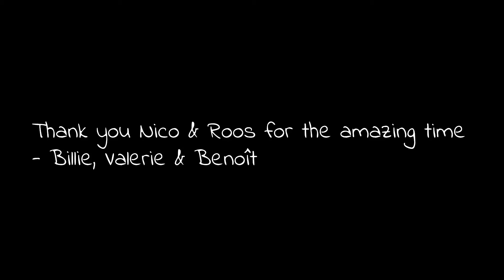Why Italy is Magnificent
This clip is dedicated to the amazing country Italy, it's lovely region Umbria and a growing friendship over a decade in the making.

The owners Nico & Roos are simply amazing and have created a must-visit agriturismo in the heart of Umbria.

I was in no way paid for this, but I wish them all the best, and hope you book your stay with them soon